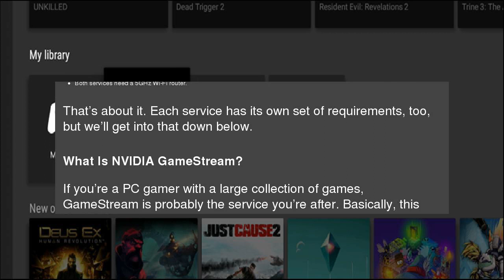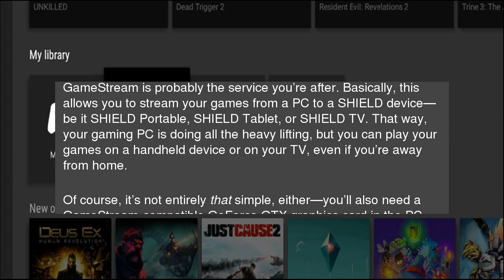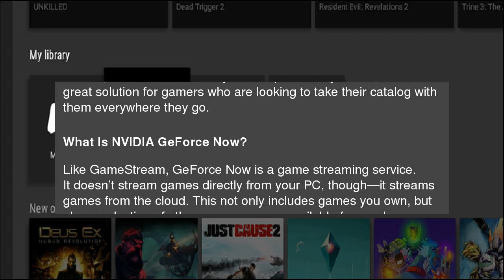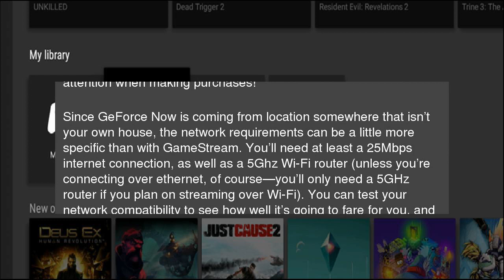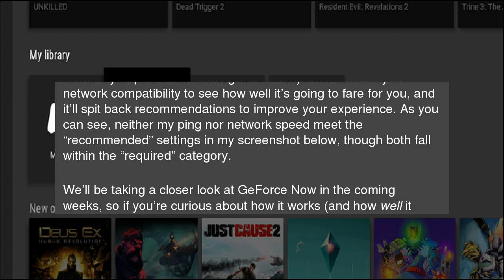NVIDIA GameStream vs. GeForce Now: What’s the Difference?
When it comes to PC gaming, NVIDIA arguably rules the roost. And in recent years, the company has gone to great lengths to take its gaming presence to the next level with services like GameStream&nbsp;and GeForce Now. The thing is, these services can be kind of confusing for new users, especially when you’re trying to figure out which one best fits your needs. NVIDIA GameStream vs. GeForce Now: What’s the Difference?